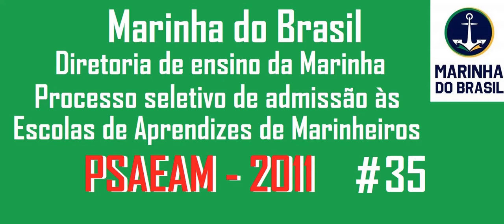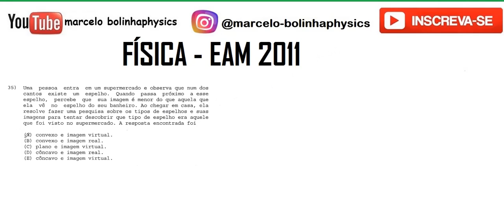Resolução da prova de FÍSICA – APRENDIZ DE MARINHEIRO EAM – 2011 – Questão:35.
35 - Uma pessoa entra em um supermercado e observa que num dos cantos existe um espelho. Quando passa próximo a esse espelho, percebe que sua imagem é menor do que aquela que ela vê no espelho do seu banheiro. Ao chegar em casa, ela resolve fazer uma pesquisa sobre os tipos de espelhos e suas imagens para tentar descobrir que tipo de espelho era aquele que foi visto no supermercado. A resposta encontrada foi

A  - convexo e imagem virtual .
B - convexo e imagem real .
C - plano e imagem virtual
D - côncavo e imagem real.
E - côncavo e imagem virtual.